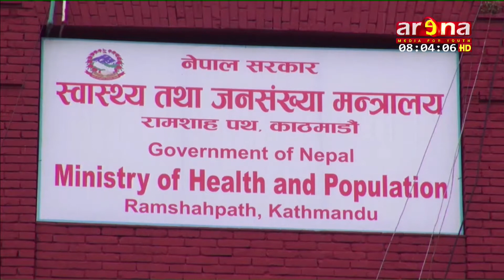नेपालमा सोमबार थप ७४३ जनामा कोरोना पुष्टि